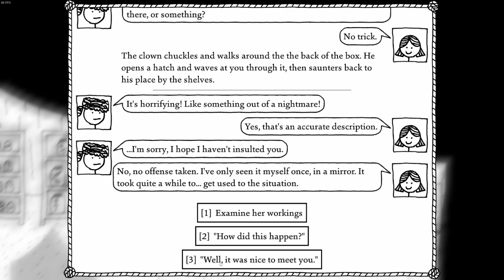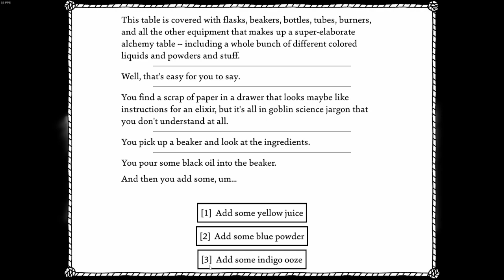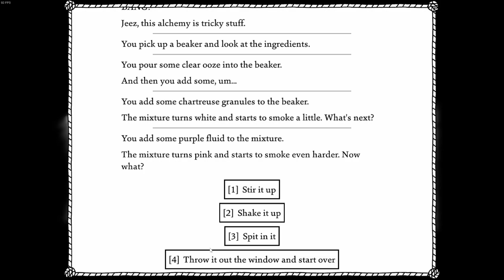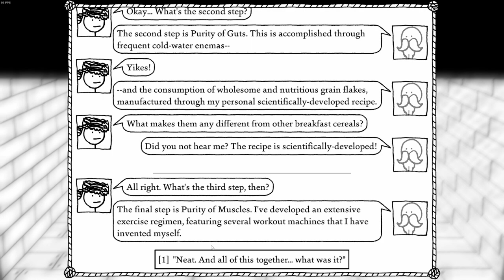Well, That's a Thing. - West of Loathing part 12